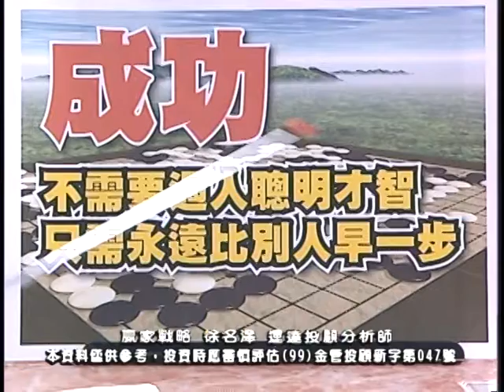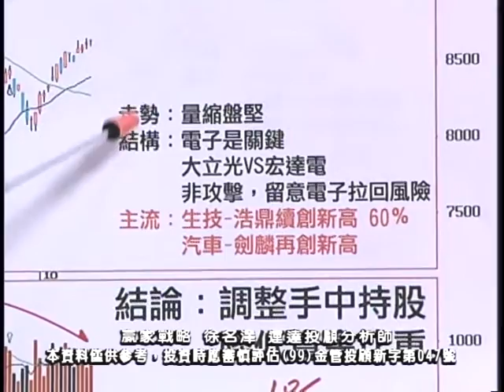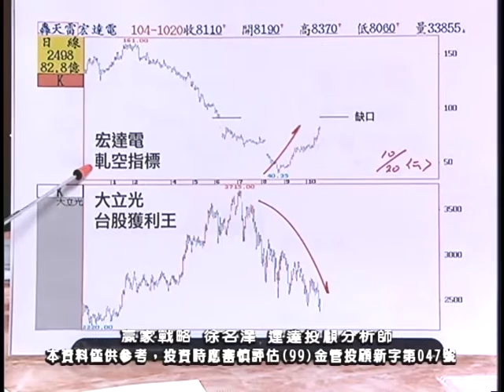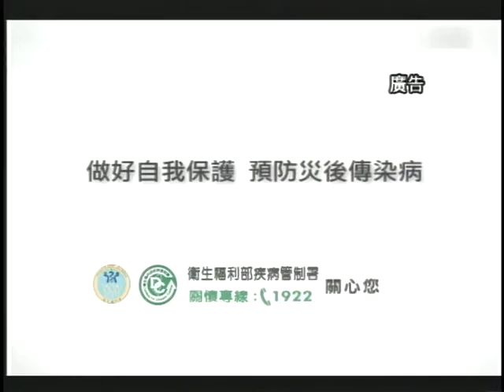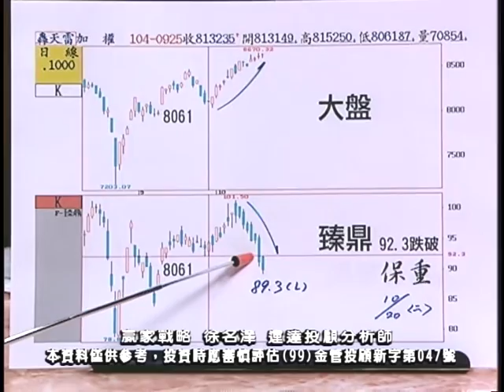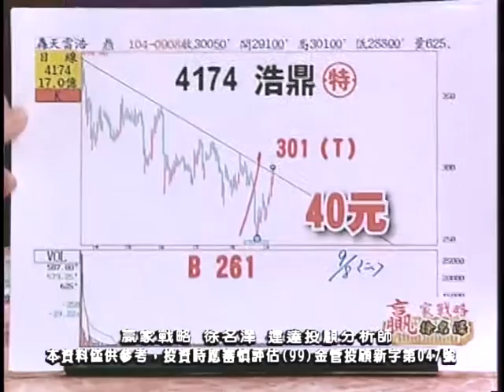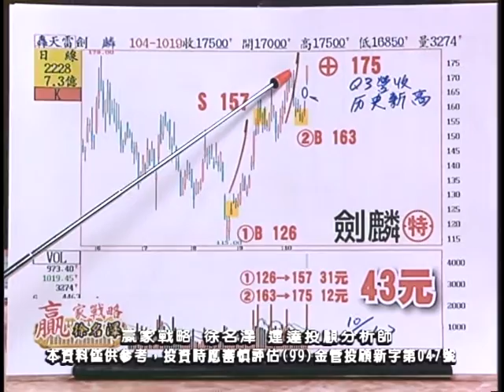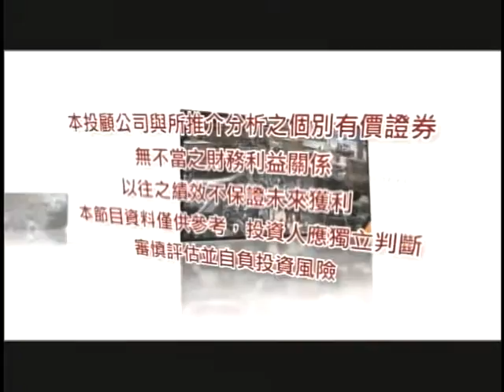20151020 2130 徐名澤 贏家戰略